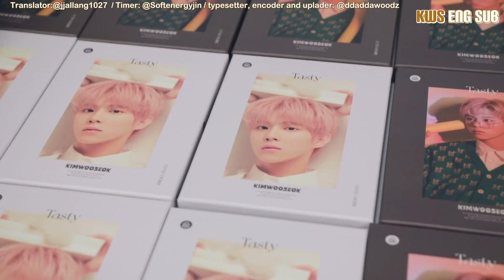[ENG SUB] WWW: WWW Tasty Meet & Call💕